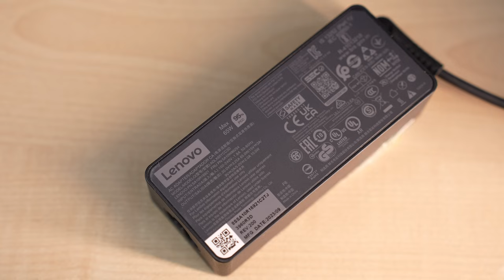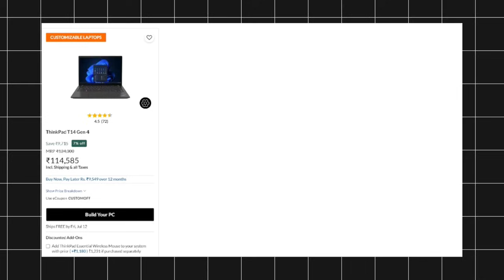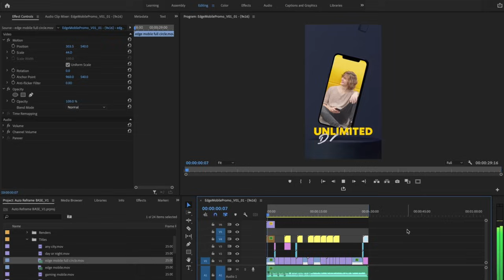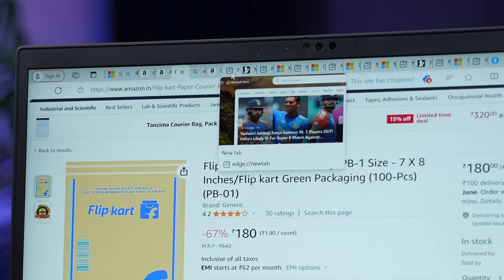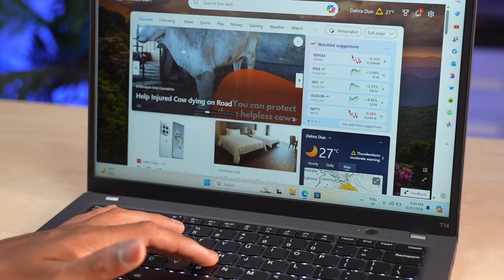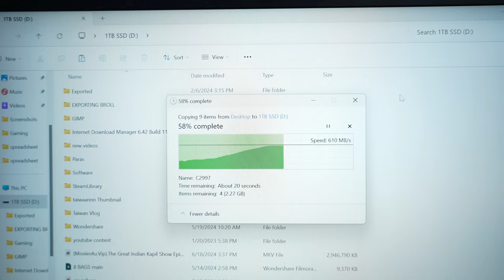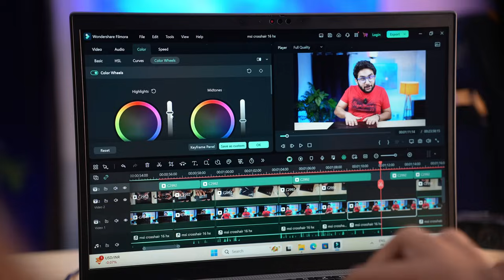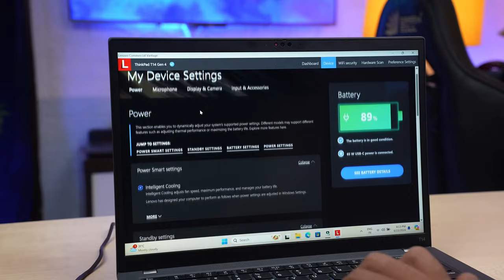AI Business Laptop With Security Features - Lenovo Thinkpad T14 Gen4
00:00 Intro
00:42 Unboxing
01:43 Specifications
02:26 Laptop customization
03:35 Ryzen AI
05:26 Performance & Benchmarks
06:35 Game Test
07:40 Keyboard & Trackpad
09:34 Ports
10:50 Display
12:04 Webcam, Speaker & Mic
12:59 Battery
13:53 Conclusion